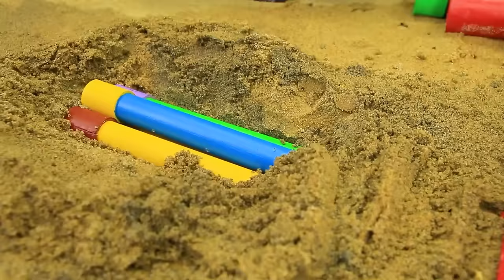Diy tractor making mini bulldozer to repair railways | Traffic Lights for Truck transporting fruits